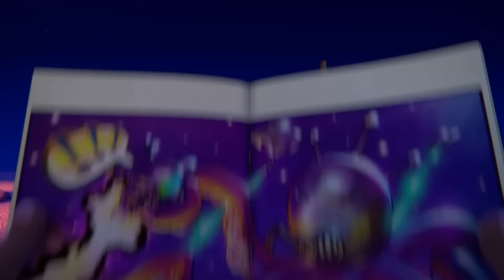Hot Air | The Explorers | Cartoons for Kids | WildBrain Little Jobs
The Explorers go on a hot air balloon ride. Everyone is having a great time except for Simon, who is terrified of heights.The others try to calm him down, but he freaks out even more when a bee lands on him. As he jumps up and down the ropes of the balloon start to snap. Luckily, they touch down safely on the top of a cliff and all leap out - except for Simon. Without their extra weight the balloon takes off again, taking Simon with it.